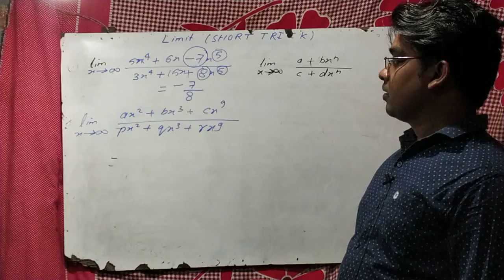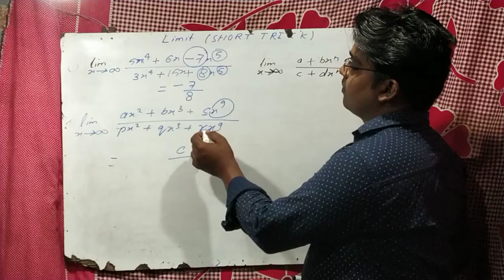## LIMIT SHORT TRICK in shot by 1second #full marks # trick math ## iit, aktu amu, bhu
#5g classes ## LIMIT SHORT TRICK CLASSES 12# trick math #all types short trick math #iit aktu, bhu, amu jee mains, jee advanced short trick math solution